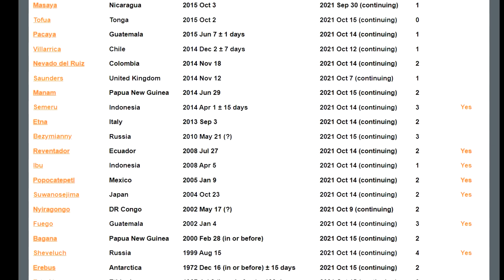This Week in Volcanoes; Uplift at Yellowstone, Iceland Volcano Unrest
Right now, there are 49 volcanoes actively erupting on the planet. While the La Palma / Cumbre Vieja eruption is now in its 50th day, its lava flows are continuing to spread southwards. In Yellowstone, the ground is being uplifted due to volcanic activity. In Costa Rica, a new eruption began at the Turrialba volcano. Meanwhile on Venus, new evidence has been presented which suggests the planet contains at least 1 active volcano. This video will discuss these volcano related news stories, as told and analyzed by a volcanologist.

If you see an image or video which is your own in this video and wish for it to be censored or removed, contact me by email at and I will make the necessary changes.

Google Earth imagery used in this video: ©Google & Data Contributors

Thumbnail Photo Credit: WikiImages, Pixabay, Pixabay license

Video Credit at 0m11s: Windy.com